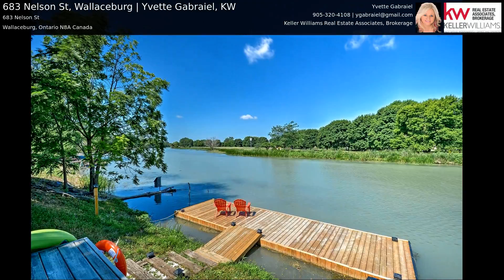683 Nelson St, Wallaceburg | Yvette Gabraiel, Keller Williams